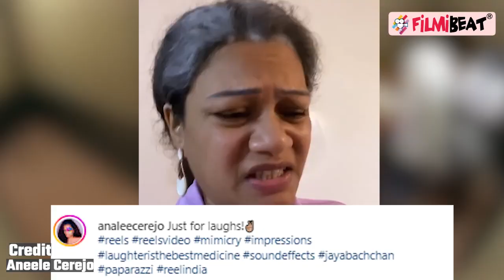Jaya Bachchan की Social Media Creator Analee Cerejo ने की Mimicry, Reel देख नहीं रोक पाएंगे हंसी!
Social media creator Analee Cerejo mimics Jaya Bachchan and the video went viral on the internet. People are commenting on the video. Watch the video to know more.